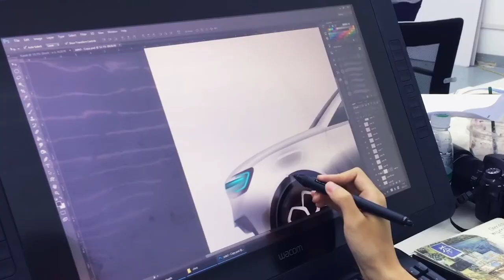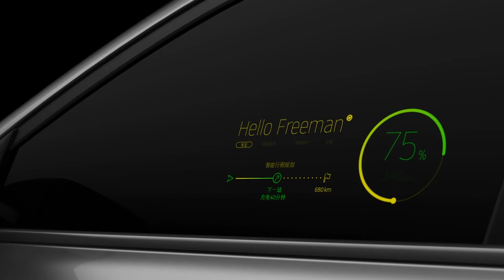2020 UCLA Samueli Alum of the Year Freeman Shen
A tribute video featuring interviews with individuals who have known Freeman Shen, including his co-workers, clients, UCLA Engineering faculty, etc.